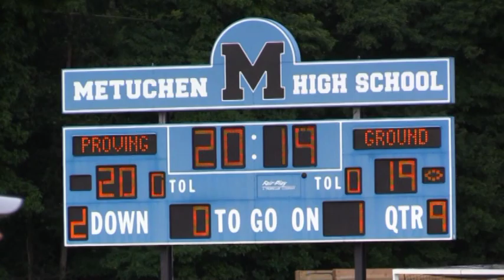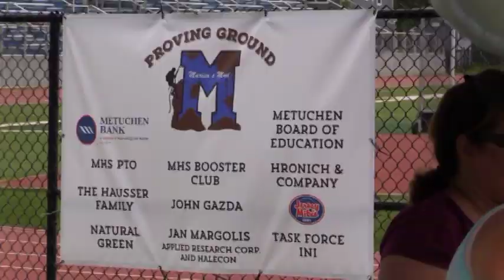Proving Ground at Metuchen High School 2019